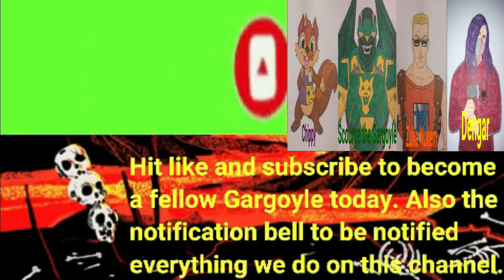Mario Kart Wii Part 3